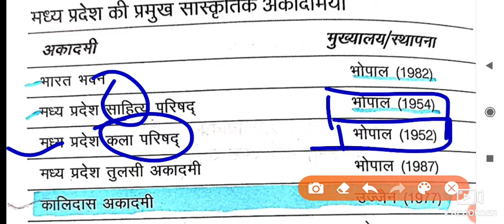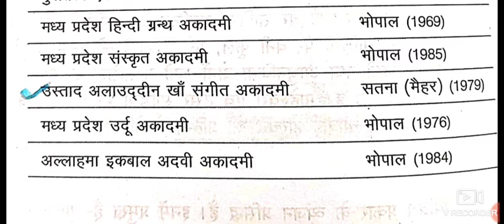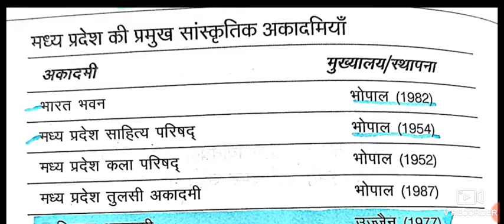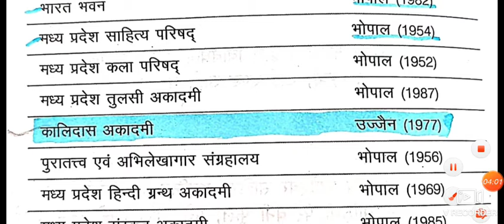मध्यप्रदेश की प्रमुख सांस्कृतिक अकादमियां, मध्यप्रदेश सामान्य ज्ञान